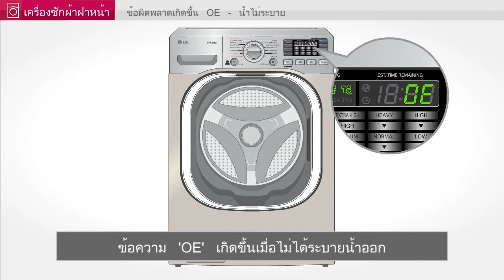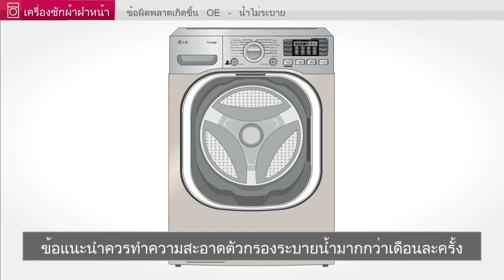VDO การทำความสะอาดเครื่องซักผ้า